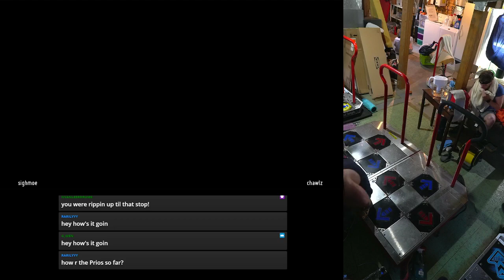Gamelan de Couple (13) - 98.32%EX 27wf 1ex 6gr